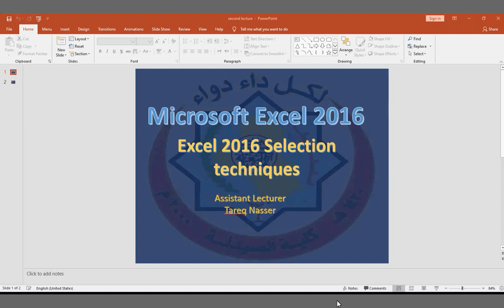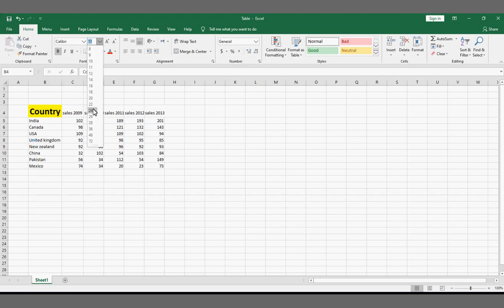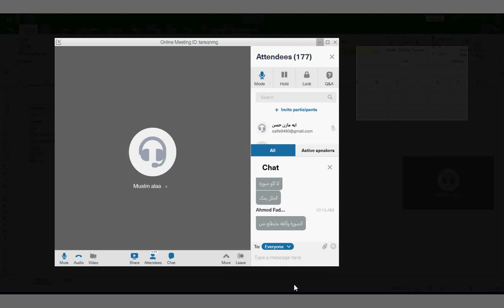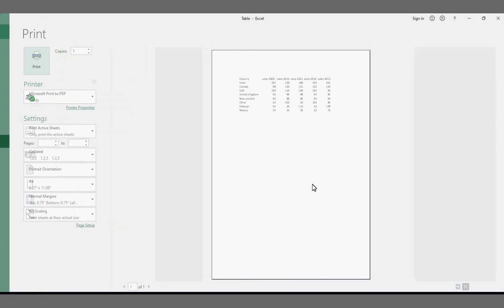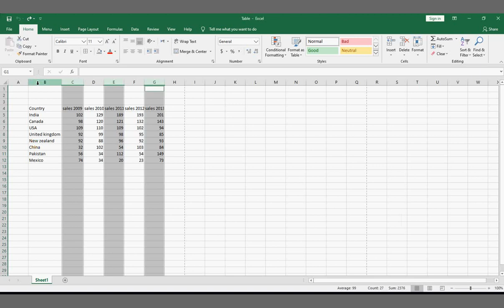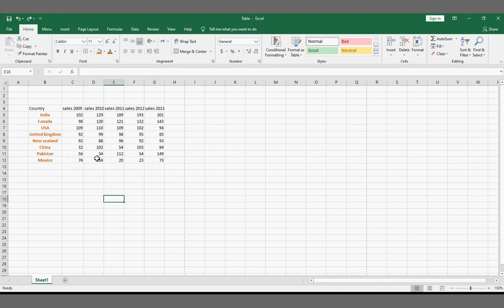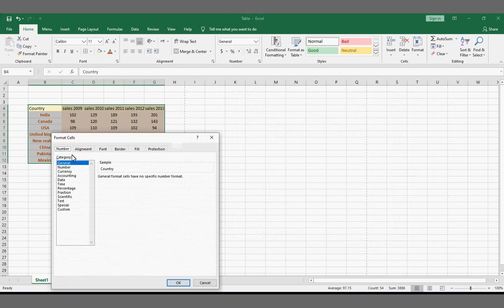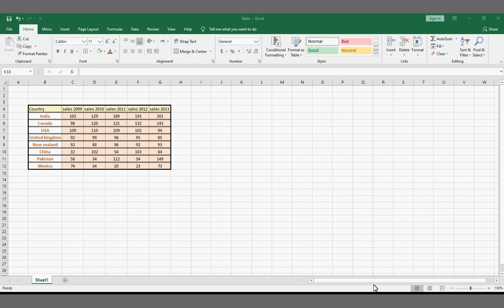excel selection techniques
محاضرة دكتور طارق
Fcc
شراح اكسل سلكشن تكنكيو
تاريخ  2020\5\13